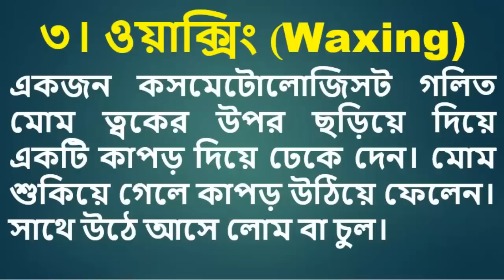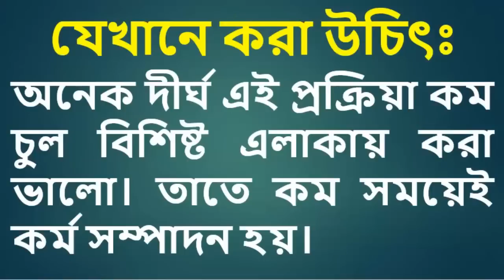The easiest way to pubic hair cut where the hair should be cut and stability of the hairstyle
Popular video HealThy LifestylE channel:

4. মোটা করার উপায় ঘরে বসে বড় ও মোটা করার ৩টি প্রাকৃতিক পদ্ধতি ও নিয়ম জেনে নিন